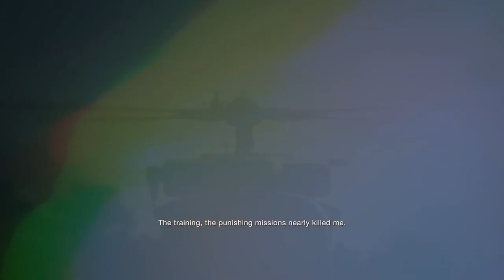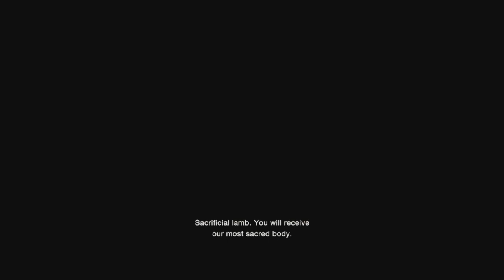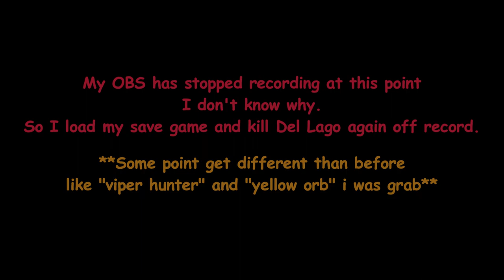[RE4R] Professional S+ Guide Part 1 - No Bonus Item, No Ashley Armor, GLITCHLESS, All Merchant Quest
I don't want to make this video get parted, but my storage crying at me.
Quality of video isn't really good tbh, especially first 3 chapter sorry about that.
My potato PC has trying his best..

Hope whoever watch this video like it :)

Timestamps :
0:00 - Chapter 1 Cutscene
4:57 - Chapter 1
11:13 - Village Fight
14:46 -  Chapter 1
24:32 - Chapter 2 Cutscene
26:53 - Chapter 2
31:25 - Dynamite Valley
33:55 - Chapter 2
40:33 - Chapter 3
48:39 - Fish Farm Area & Del Lago
57:20 - Chapter 4
1:16:57 - Fighting El Gigante
1:19:13 - Chapter 4
1:23:23 - Chapter 5 Cutscene
1:24:04 - Chapter 5
1:34:09 - Savage Mutt
1:35:28 - Chapter 5
1:41:04 - Cabin Fight
1:46:39 - Chapter 6 Cutscene
1:47:52 - Chapter 6
1:55:12 - Chainsaw Sister
1:58:15 - Running From Creeps
2:02:56 - Mendez Boss Fight